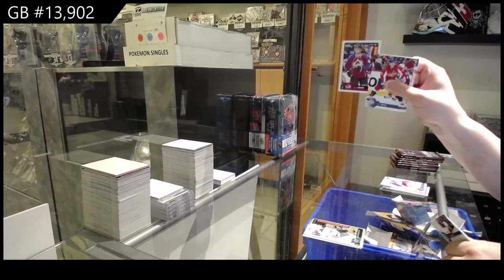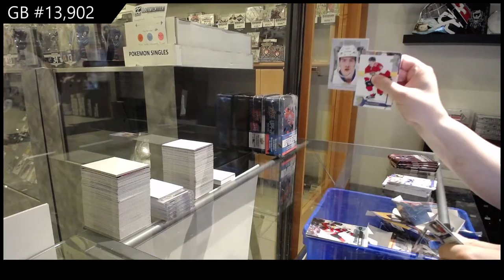Upper Deck Series 1 & Series 2 Hockey Multi Year Tin Break - C&C GB #13,902